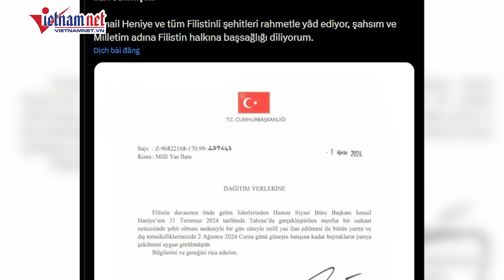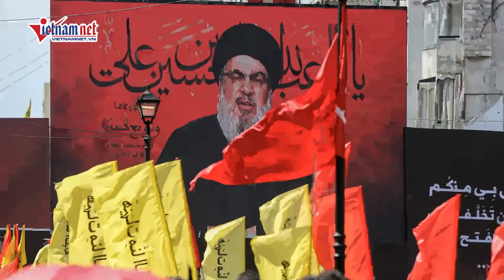Tổng thống Thổ Nhĩ Kỳ tuyên bố sốc sau vụ ám sát thủ lĩnh Hamas | Báo VietNamNet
Ngày 1/8, Tổng thống Thổ Nhĩ Kỳ Tayyip Erdogan thông báo, nước này sẽ tổ chức quốc tang vào ngày 2/8 (giờ địa phương) để tưởng nhớ thủ lĩnh chính trị của phong trào Hamas Ismail Haniyeh, tử vong vì bị ám sát tại thủ đô Tehran của Iran.
Theo hãng tin AFP, đăng tải trên mạng xã hội X, ông Erdogan nêu rõ: "Ngày quốc tang sẽ được công bố... để đoàn kết với sự nghiệp của người Palestine và đoàn kết với những người anh em Palestine của chúng ta".